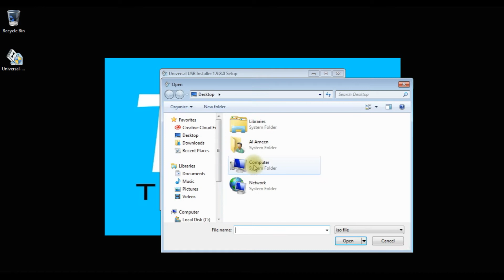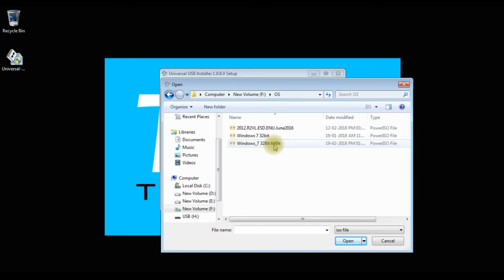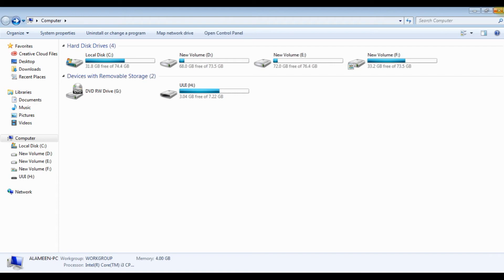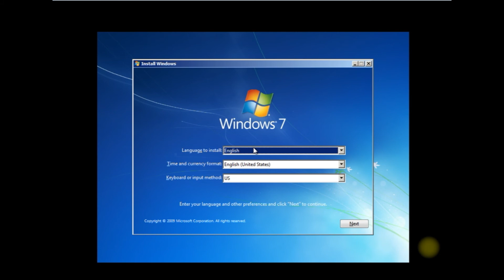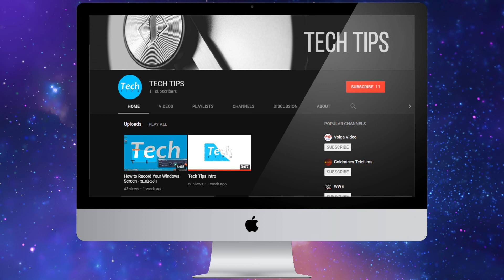How to Make bootable USB Drive with Universal USB Installer in Tamil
Universal USB Installer (UUI) is a Live Linux USB Creation tool, which lets you choose from a selection of Linux Distributions to add to a USB Flash Drive.

Universal USB Installer is easy to use; simply choose a Live Linux Distribution, select the ISO file, and your Flash Drive and then click Install. Upon completion, you will have a bootable USB Flash Drive with your selected operating system installed, ready to run.